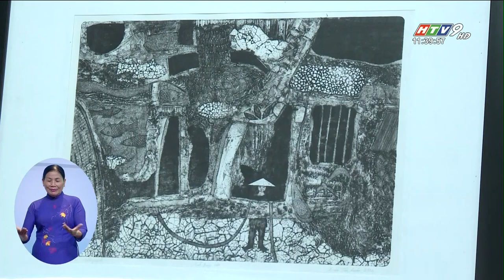[HTV9] TRẠI SÁNG TÁC VÀ HỘI THẢO ĐỒ HỌA TRANH IN VIỆT NAM – QUỐC TẾ IADW 2021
Chiều ngày 21/4/2021, Trại sáng tác và Hội thảo Đồ hoạ Tranh in Việt Nam - Quốc tế 2021 đã khai mạc tại Cơ sở 3 Trường Đại học Văn Lang. Sự kiện IADW 2021 do Trường Đại học Văn Lang phối hợp cùng Hội Mỹ thuật Thành phố Hồ Chí Minh, Trường Đại học Mỹ thuật TP.HCM tổ chức.

d